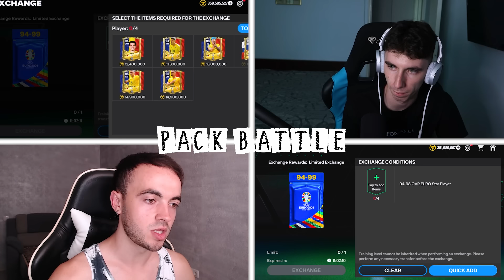PACK BATTLE WOW vs NU E WOW pe FC MOBILE